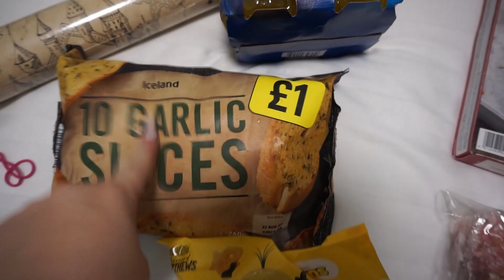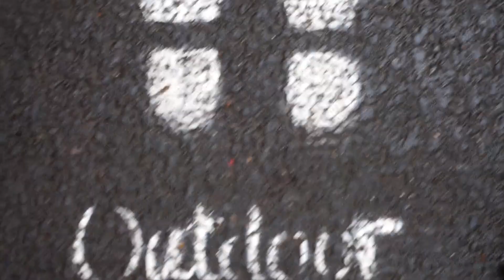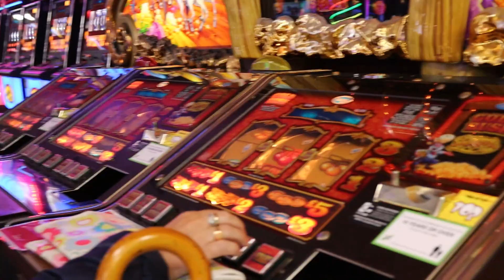Butlins Vlog Day 2 Covid-19 Style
Friday 14th-28th August 2020

This is day 2 of my 2 week Butlins Bognor Regis vlog. Saturday 15th August 2020

I had such a better day. One of my highlights was being able to watching Rak-Su live on the outdoor stage. Thankfully it didn't bucket it down with rain. We only had a tiny bit of rain.

I hope you enjoy ;) Day 3&4 will be up tomorrow.